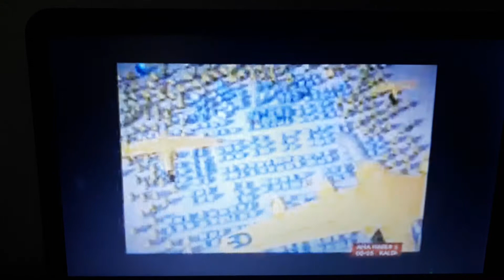Opet Kampanya Reklamı Ocak 2009